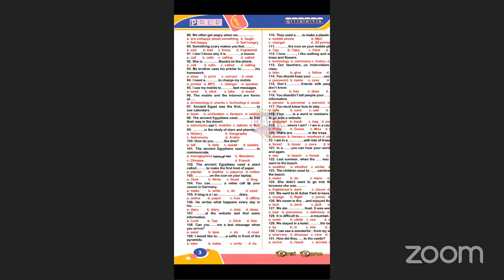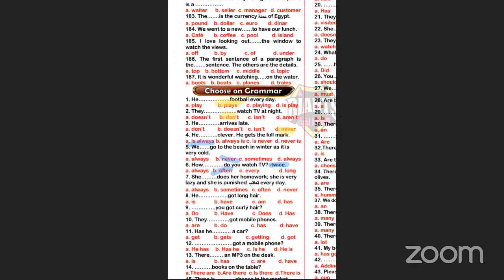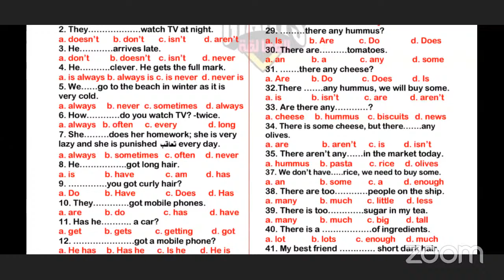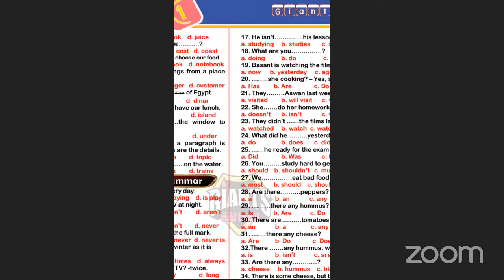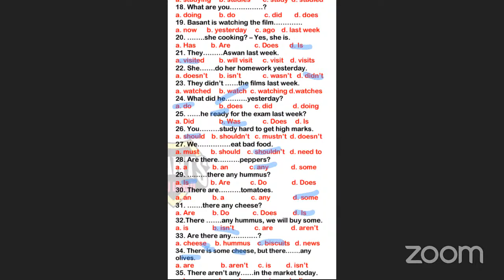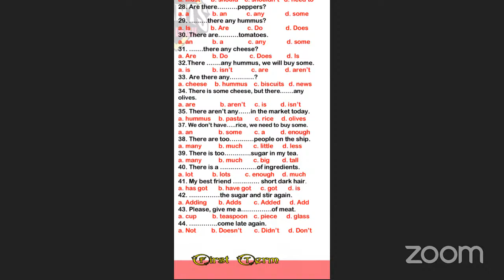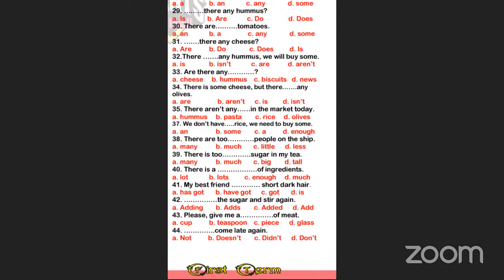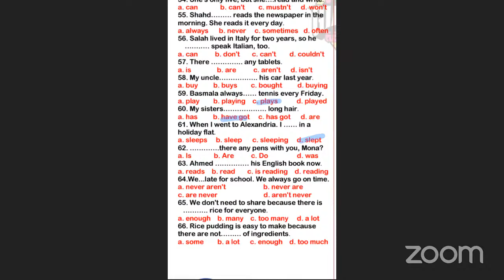الصف الأول الإعدادى - المراجعة نهائية - لايف -اولي اعدادي- إنجليزي - ترم أول 2021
ليلة الامتحان
اولى اعدادى انجليزى ترم اول